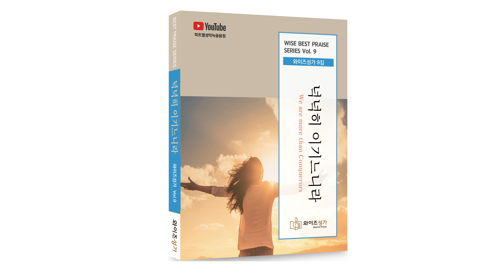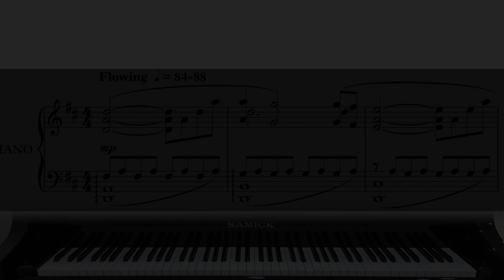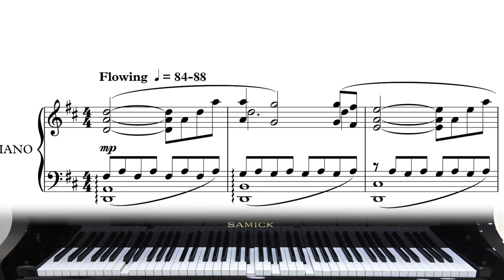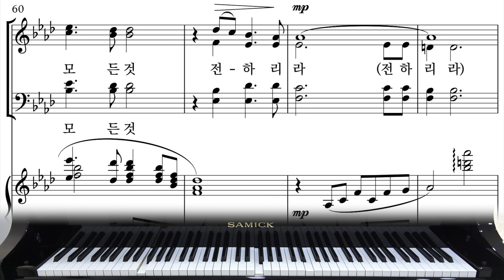[와이즈성가9집 "넉넉히 이기느니라"] 13. 주님께 가까이 함이_이어보기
00:00 - 합창
03:50 - 소프라노
07:41 - 알토
11:32 - 테너
15:23 - 베이스
19:14 - MR

* 악보구입 공식홈페이지)
* 피스악보구입 (힘코리아 공식홈페이지)

1. 온라인 자동반주시스템&자동반주피아노 콘텐츠 지원
2. 교회오케스트라 만들기 지원사업
3. 정상급 성악가가 직접 녹음한 파트별 음원 제공